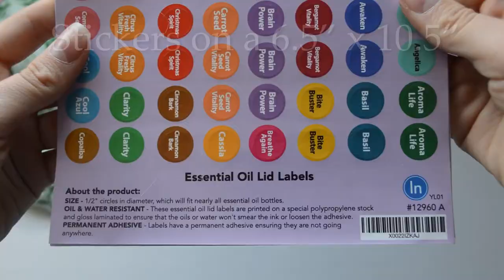Young Living Essential Oil Bottle Cap Labels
Bottle cap labels for Young Living Essential Oils. This is a multi-pack of popular oil scents provided by Young Living.

We make these here in house and use a polypropylene BOPP material which is non-tear. We then coat these using a high gloss lamination which gives these stickers extra protection.

The size of the label is 1/2" an inch in diameter. They are perfect for the specific Young Living bottle caps. The adhesive is a very strong permanent and will stay on strong with no problems.

In this pack you will receive six 6.5" x 10.6" sheets. Each sheet has 96 color coded scent designs. There are a total of 576 labels with 354 oil scent designs. These designs are as follows:

3 Wise Men (2)
Abundance (2)
Acceptance (2)
Aloes (2)
Angelica (2)
Aroma Life (2)
Aroma Siez (2)
Aroma Sleep (4)
Australian Blue (2)
Awaken (2)
Basil (2)
Basil Vitality (3)
Believe (2)
Bergamot (3)
Bergamot Vitality (2)
Bite Buster (2)
Black Pepper (2)
Black Pepper Vitality (2)
Blue Cypress (2)
Blue Tansy (2)
Brain Power (3)
Breathe Again (2)
Build Your Dream (2)
Cardamom (4)
Carrot Seed (2)
Carrot Seed Vitality (2)
Cassia (2)
Cedar Wood (3)
Celery Seed (2)
Celery Seed Vitality (2)
Christmas Spirit (2)
Cinnamon Bark (2)
Cinnamon Bark Vitality (2)
Cistus (2)
Citronella (2)
Citrus Fresh (2)
Citrus Fresh Vitality (2)
Clarity (2)
Clary Sage (2)
Clove (3)
Clove Vitality (2)
Common Sense (2)
Cool Azul (2)
Copaiba (2)
Copaiba Vitality (2)
Coriander (2)
Coriander Vitality (2)
Cypress (2)
Dalmatia Bay Laurel (2)
Dalmatia Juniper (2)
Dalmatia Sage (2)
Deep Relief (4)
DiGize (4)
DiGize Vitality (2)
Dill (2)
(Dill Vitality (2)
Divine Release (2)
Dorado Azul (2)
Dragon Time (2)
Dream Catcher (3)
Egyptian Gold (2)
Elemi (2)
EndofFlex (4)
EndofFlex Vitality (2)
En-R-Gee (3)
Envision (2)
Eucalyptus Blue (2)
Eucalyptus Globulus (4)
Eucalyptus Radiata (2)
Evergreen Essence (2)
Excite (2)
Exodus ll (2)
Fennel (2)
Fennel Vitality (2)
Forgiveness (2)
Frankincense (4)
Frankincense Vitality (2)
Freedom (2)
Galbanum (2)
Gathering (2)
GenYus (2)
Gentle Baby (2)
Geranium (2)
German Chamomile (2)
German Chamomile Vitality (4)
Ginger (2)
Ginger Vitality (2)
GLF (3)
GLF Vitality (2)
Goldenrod (2)
Grapefruit (3)
Grapefruit Vitality (2)
Gratitude (2)
Grounding (2)
Harmony (2)
Helichrysum (2)
Highest Potential (2)
Hinoki (2)
Hong Kuai (2)
Hope (2)
Humility (2)
Hyssop (2)
Idaho Balsam Fir (2)
Idaho Blue Spruce (2)
Idaho Tansy (2)
ImmuPower (2)
Infect Away (2)
Inner Child (2)
Inner Harmony (2)
Inspiration (2)
Into The Future (2)
InTouch (2)
Jade Lemon (3)
Jade Lemon Vitality (3)
Jasmine (2)
Joy (5)
Juniper (2)
Juva Cleanse (3)
Juva Cleanse Vitality (2)
Juva Flex (3)
Juva Flex Vitality (2)
Lady Sclareol (2)
Laurus Nobilis (2)
Laurus Nobilis Vitality (2)
Lavender (5)
Lavender Vitality (2)
Ledum (2)
Lemon (5)
Lemon Myrtle (2)
Lemon Vitality (3)
Lemon Grass (3)
Lemon Grass Vitality (2)
Light The Fire (2)
Lime (3)
Lime Vitality (2)
Live With Passion (2)
Live Your Passion (2)
Longevity (3)
Longevity Vitality (2)
Magnify Your Purpose (2)
Manuka Your Purpose (2)
Manuka (2)
Marjoram (2)
Marjoram Vitality (2)
Mastrante (2)
Melaleuca Alternifolia (3)
Melaleuca Ericfolia (2)
Melaleuca Quinquenervia (2)
Melissa (2)
Melrose (2)
Mendwell (2)
M-Grain (2)
Mister (2)
Motivation (2)
Mountain Savory (2)
Mountain Savory Vitality (2)
Myrrh (2)
Myrtle (2)
Neroli (2)
Northern Lights Black Spruce (2)
Nutmeg (2)
Nutmeg Vitality (2)
Ocotea (2)
Onycha (2)
Oola Balance (2)
Oola Faith (2)
Oola Family (2)
Oola Field (2)
Oola Finance (2)
Oola Ftness (2)
Oola Friends (2)
Oola Fun (2)
Oola Grow (2)
Orange (4)
Orange Vitality (2)
Oregano (3)
Oregano Vitality (2)
Owie (2)
Palmarosa (2)
Palo Santo (2)
Pan Away (5)
Para Giz (2)
Patchouli (2)
Peace & Calming (4)
Peace & Calming ll (4)
Peppermint (5)
Peppermint Vitality (2)
Petitgrain (2)
Pine (2)
Present Time (2)
Progressence Plus (2)
Puri Clean (2)
Purification (5)
R.C. (4)
Raven (2)
Ravintsara (2)
Reconnect (2)
Release (2)
Relieve It (2)
Repel Aroma (2)
Roman Chamomile (2)
Rose (2)
Rose of Sharon (2)
Rosemary (4)
Rosemary Vitality (2)
Royal Hawaiian Sandalwood (2)
RutaVala (2)
Sacred Frankincense (2)
Sacred Mountain (2)
Sage (2)
Sage Vitality (2)
Sara (2)
Sclar Essence (3)
Sclar Essence Vitality (2)
Sensation (2)
Shutran (2)
Sleepylze (2)
Slique Essence (2)
Sniffle Ease (2)
Spearmint (2)
Spearmint Vitality (2)
Spikenard (2)
St. Maries Lavender (2)
Stress Away (5)
Surrender (2)
R.R. Care (2)
Tangerine (2)
Tangerine Vitality (2)
Taragon (2)
Taragon Vitality (2)
Taste of Italy (2)
T-Away (2)
Tea Tree (4)
The Gift (2)
Thieves (5)
Thieves Vitality (2)
Thyme (2)
Thyme Vitality (2)
Tranquil (2)
Transformation (2)
Trauma Life (2)
Treasure of the Season (2)
Tsuga (2)
Tummy Gize (2)
Valerian (2)
Valor (4)
Valor lll (4)
Vetiver (2)
White Angelica (2)
Wintergreen (2)
Xiang Mao (2)
Yland Ylang (3)